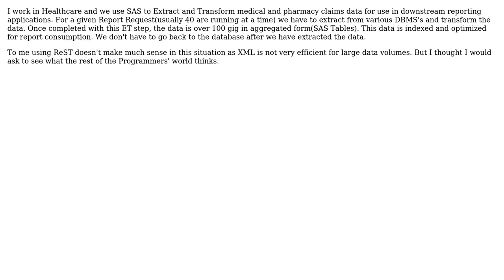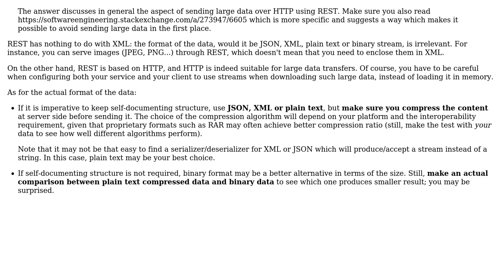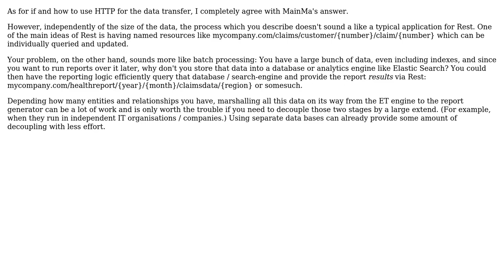Software Engineering: Is ReST useful in Read/Write Operations that involve over 100 Gig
With thanks & praise to God, and with thanks to the many people who have made this project possible! | Content (except music & images) licensed under CC BY-SA | Music | Images & others | With thanks to user Robert Jack Will user Charlie Bastnagel user Arseni Mourzenko and the Stack Exchange Network Trademarks are property of their respective owners. You are responsible for your own actions.